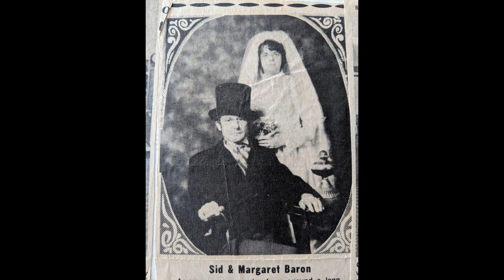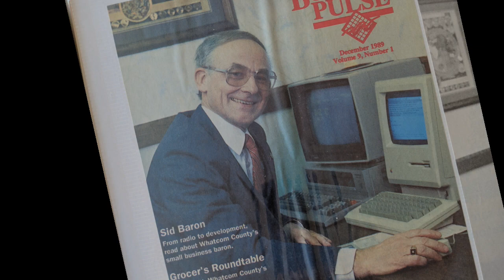Sid Baron Tribute Video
Sid Baron, a father to six, a father figure to many, a friend to many more, died March 24, 2019.  He lived a vibrant full life daring to accomplish much in his 88 years.  And he did.  He will be missed.